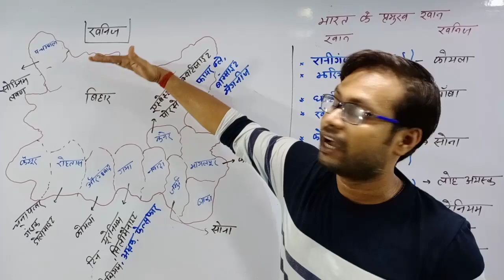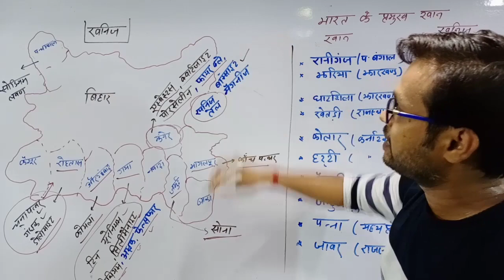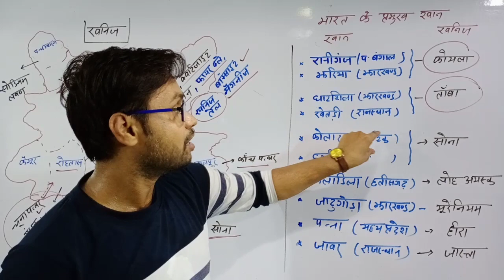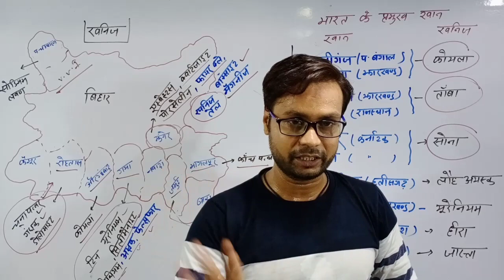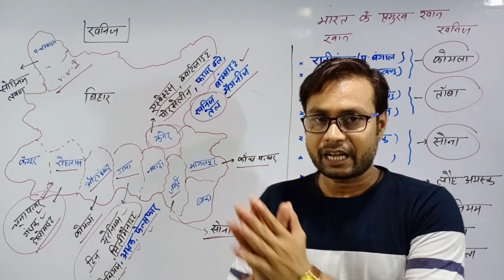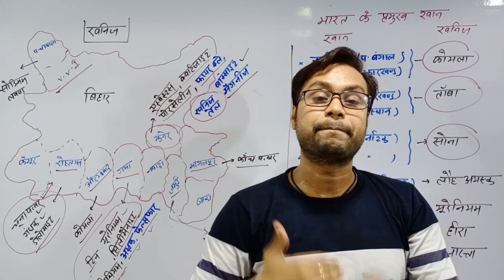बिहार का प्रमुख खनिज /बिहार दरोगा/BPSC/बिहार पुलिस special by mukesh sir